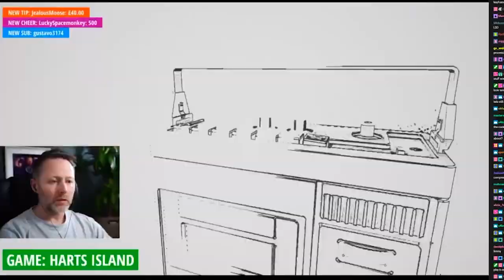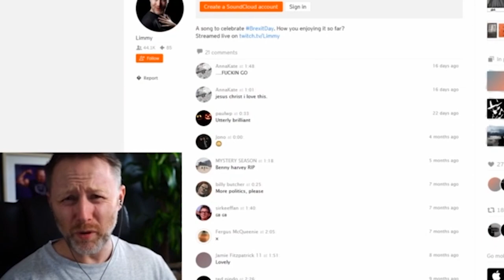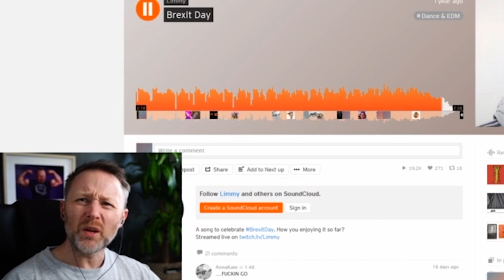Lemmy VS Lunato (HARTS ISLAND)